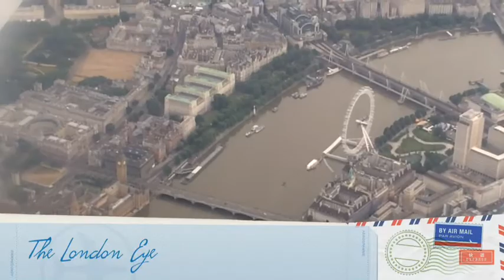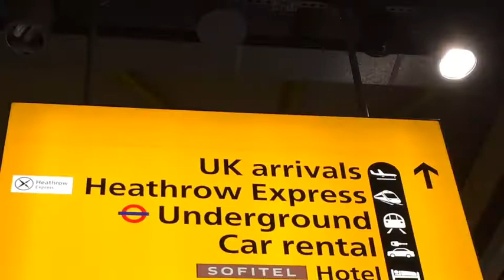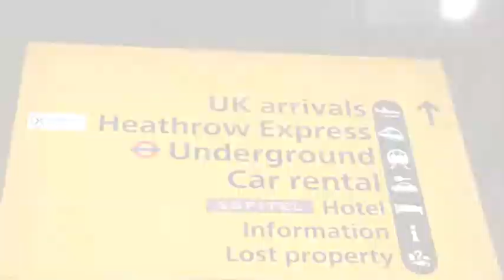Spot On! London From the Sky #3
London from the sky as we land in England!